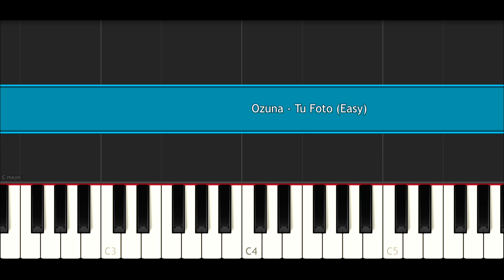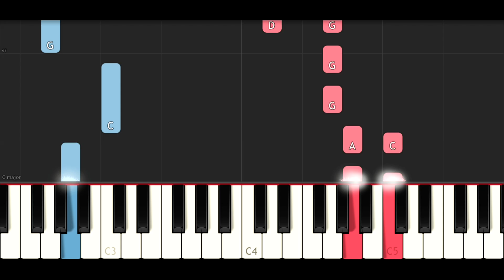Ozuna - Tu Foto (EASY Piano Tutorial)